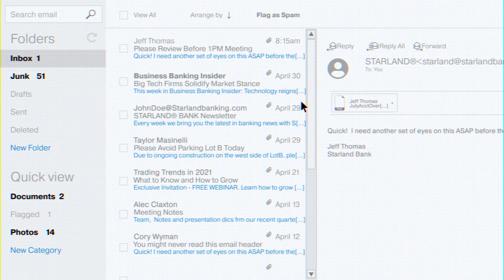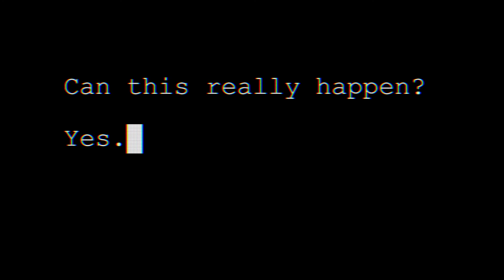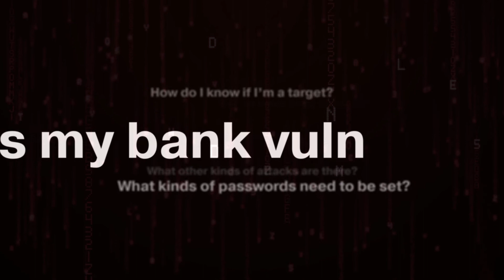ANATOMY OF A CYBER ATTACK - KeepMyBankSecure.com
Learn how hackers can easily gain access to your organization and demand a ransom for your critical data.